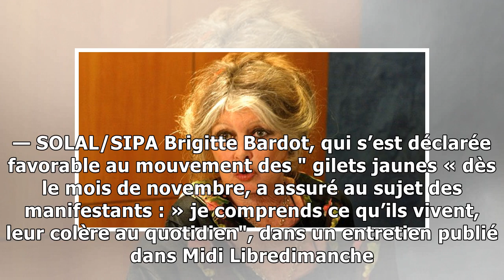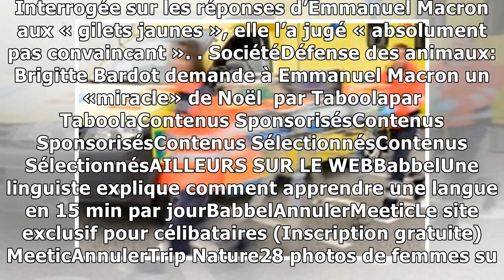VIDEO. «Gilets jaunes»: Brigitte Bardot comprend la «colère au quotidien»6/1/2019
French film legend and animal rights activist Brigitte Bardot looks on prior to a march of various animal rights associations, Saturday, March 24, 2007 in Paris. — SOLAL/SIPA Brigitte Bardot, qui s’es...